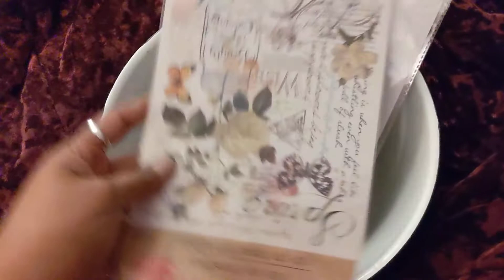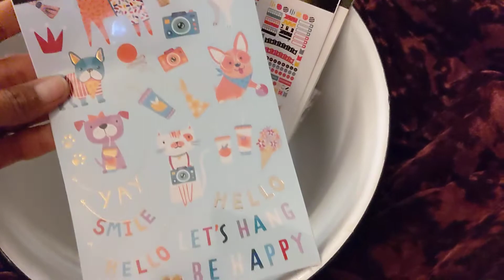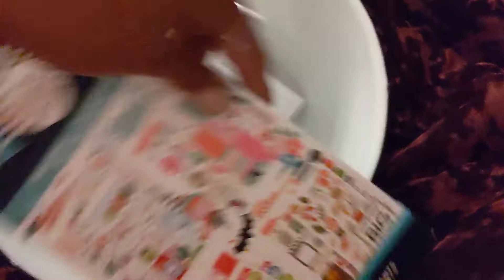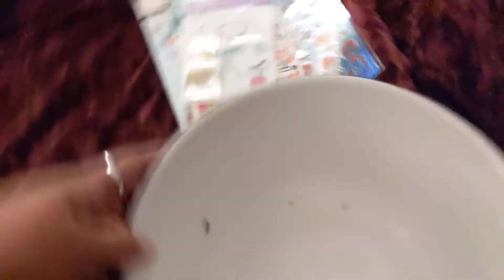Who won the hidden giveaway???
I love reading your comments and just wanted to reward you with a giveaway.